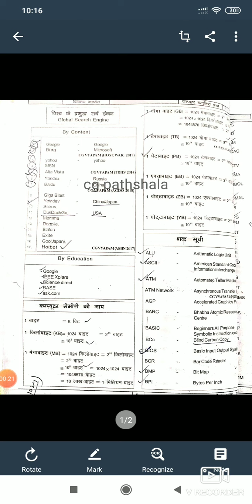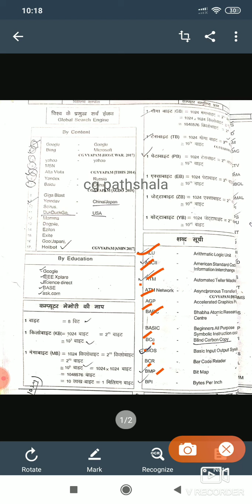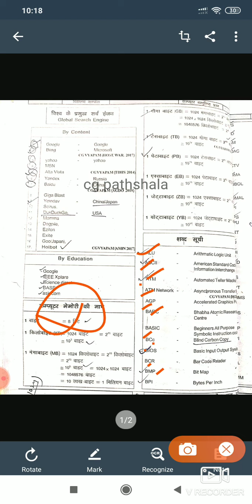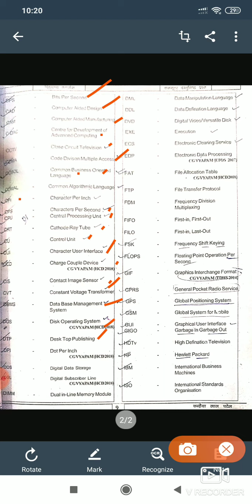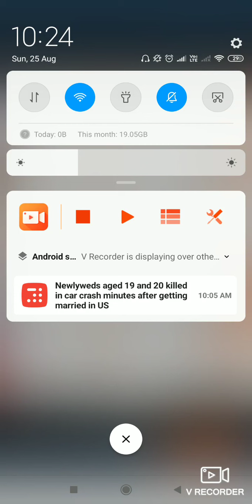Computer class-02 # cg vypam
Full form of algorithm previous years question of CG vyapam